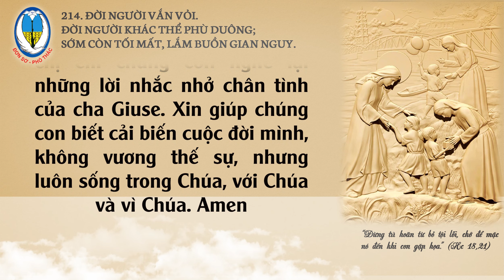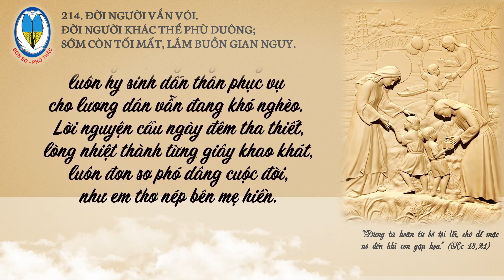214. Kể chuyện 100 năm Dòng CĐMĐV - Đời người vắn vỏi(tt)